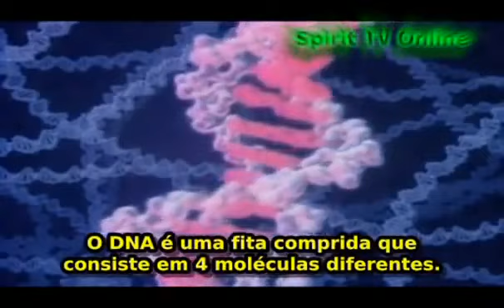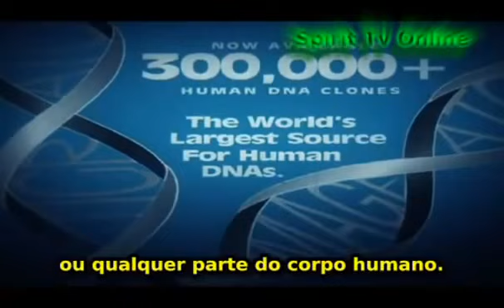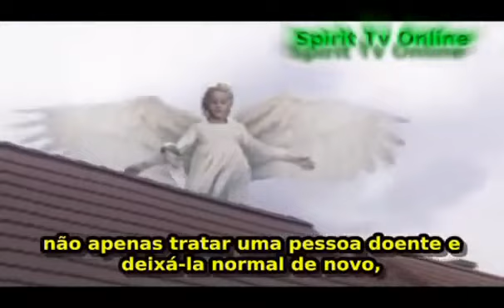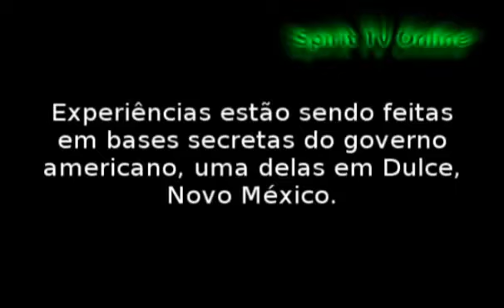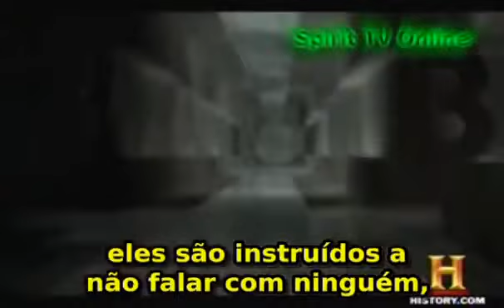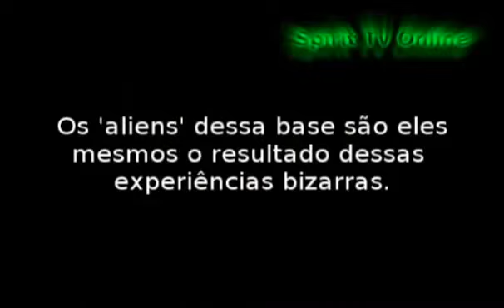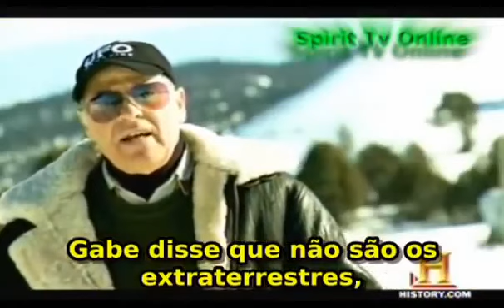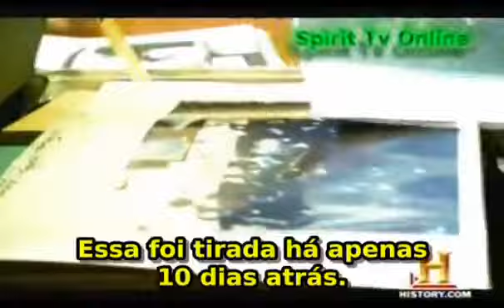A Chegada 22#. DNA#. O Projeto Genoma de 1990. Transhumanismo#. Área 51.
transhumaniamo# Acompanhe um pouco da investigação do DNA humano, e, também sobre o projeto genoma que visa mapear a constituição do DNA e seus códigos. Se surpreenda com relatos de pessoas que estudam a área 51 dos EUA, entre outros temas ligados essa mudança do humano para uma "hibridez" diabólica dos fins dos tempos.